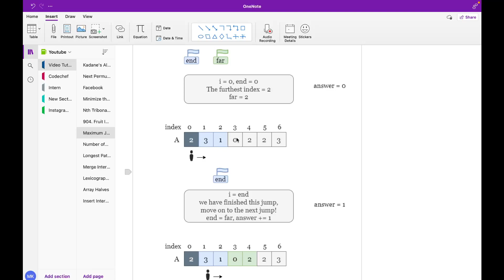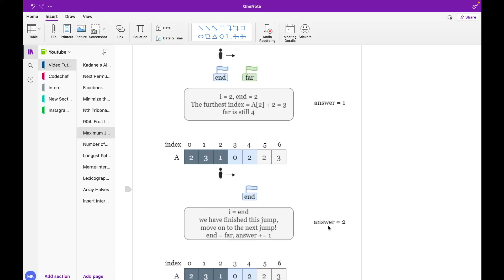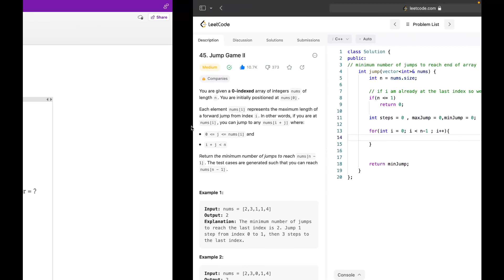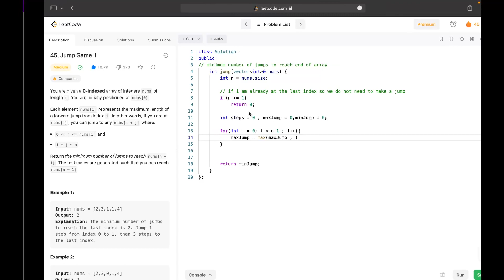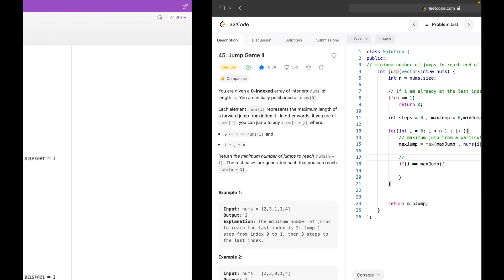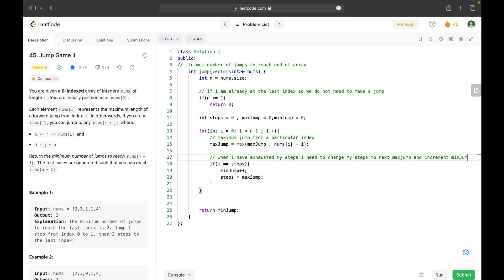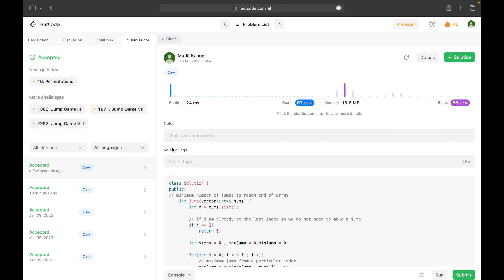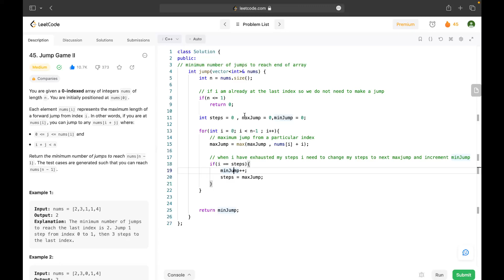Jump Game II || LeetCode Problem of the day || Explanation with solution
Still have problems?? Relax!!!
Learn to code brings you  its SERVER ON DISCORD.